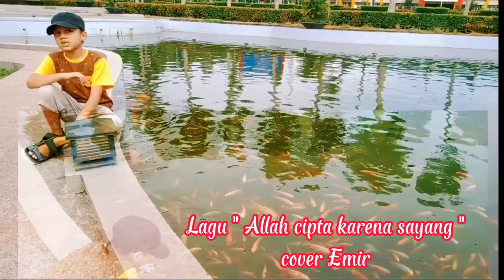Lagu "Allah cipta karena sayang"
mengenal sistem gerak makhluk hidup melalui lagu